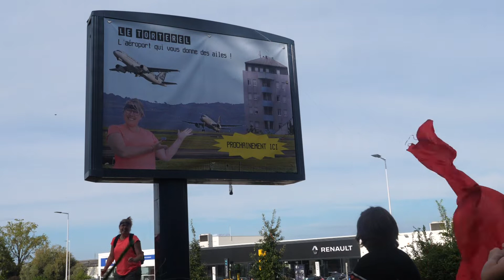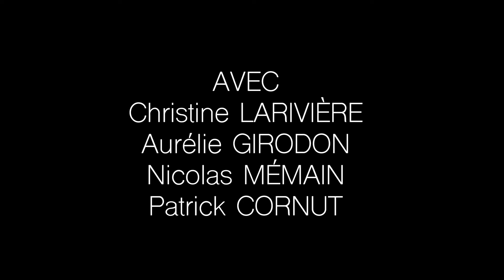La Grande Randonnée 01 - Saison 02 [TEASER]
Création In Situ de La Dieselle Compagnie, créée en septembre 2021 au quartier du Pont-des-Chèvres de Bourg-en-Bresse.
Deuxième volet de la première création In Situ qui a été créé dans le même quartier en 2020.